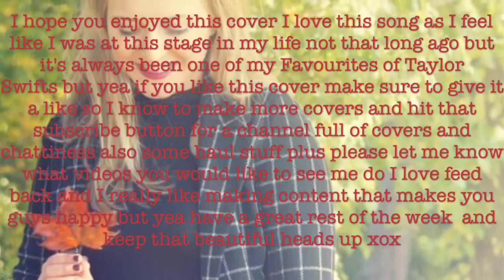Begin Again Cover Lana Redpath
I hope you enjoyed this cover I love this song as I feel like I was at this stage in my life not that long ago but it's always been one of my Favourites of Taylor
Swifts but yea if you like this cover make sure to give it a like so I know to make more covers and hit that subscribe button for a channel full of covers and chattiness also some haul stuff plus please let me know what videos you would like to see me do I love feed back and I really like making content that makes you guys happy but yea have a great rest of the week  and keep that beautiful heads up xox

Thank you for the 74 views let's keep it going Xxx

Youtuber I am loving Gatergurl22 Courtney ps sorry if I spelt it wrong xox